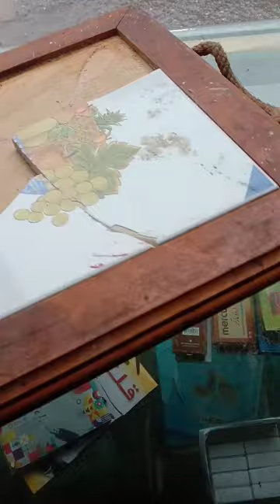DIY ABACUS MADE FROM SCRAP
make abacus for toddlers and kids at home by using scrap